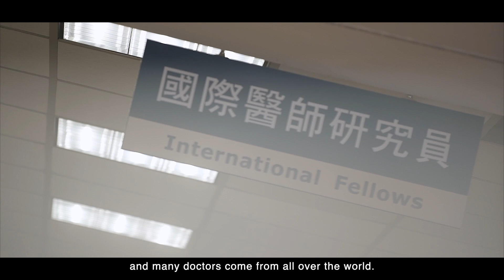Train the Trainer - Pass to the NEXT GENERATION | 生策會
Presented by Institute for Biotechnology and Medicine Industry (I.B.M.I) and Research Center for Biotechnology and Medicine Policy(R.B.M.P)
出品：社團法人國家生技醫療產業策進會(生策會) & 財團法人生技醫療科技政策研究中心(生策中心)